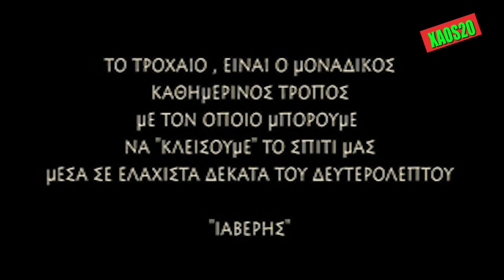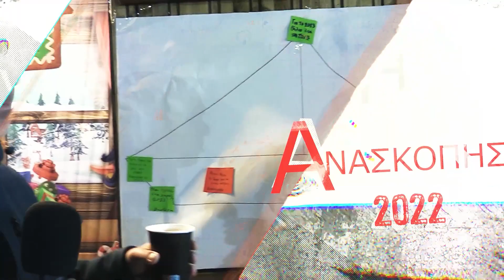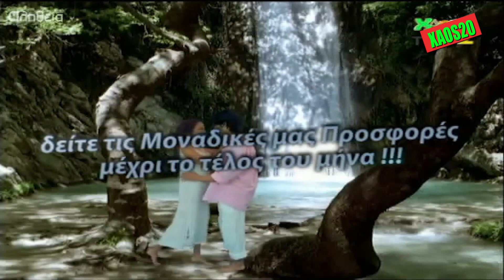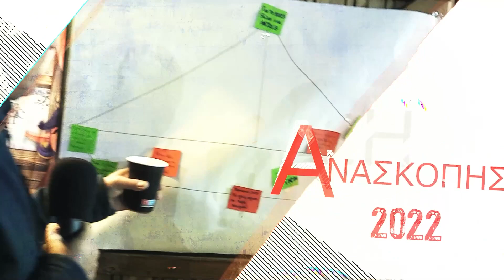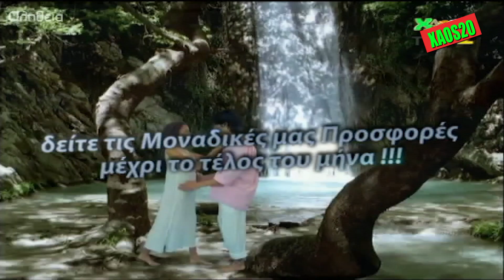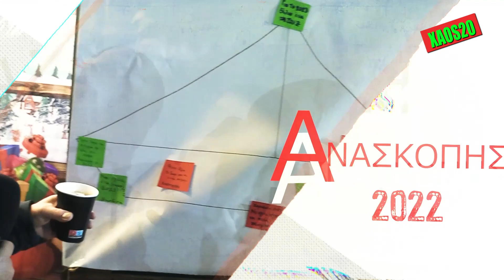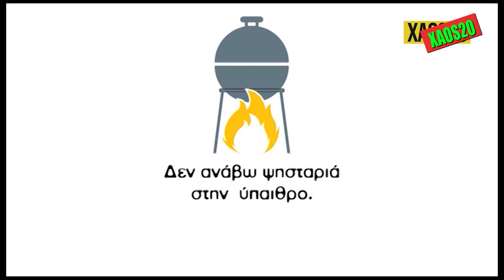XAOS20 6 1 2023 ANASKOPHSH APRILIOS 2022